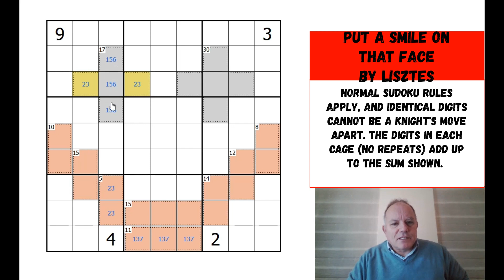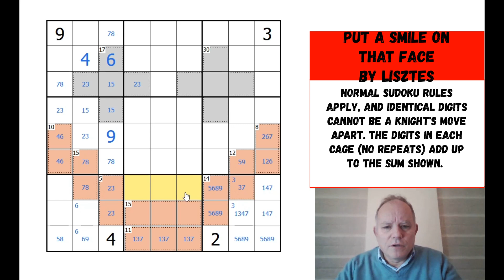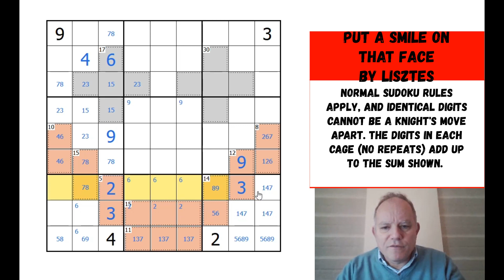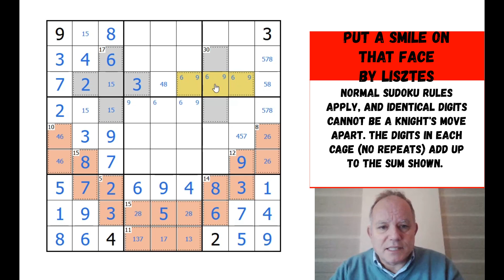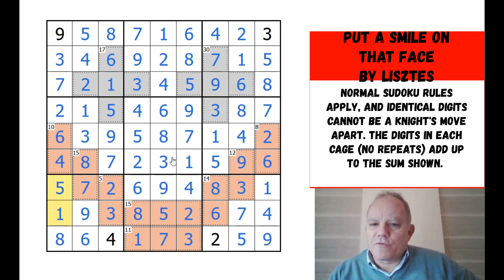Put a Smile on Your Face!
Normal sudoku rules apply, and identical digits cannot be a knight’s move apart. Cages show the sums of their digits, which cannot include repeats.
The new Sudoku Hunt by Udukos and Stephane Bura is

▶Logo Design◀
Melvyn Mainini

Joel Blundell